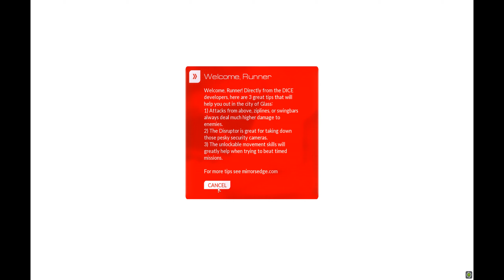Mirror's Edge : Catalyst - 2